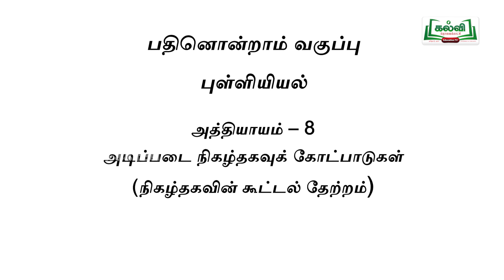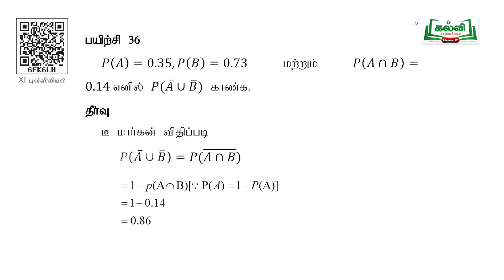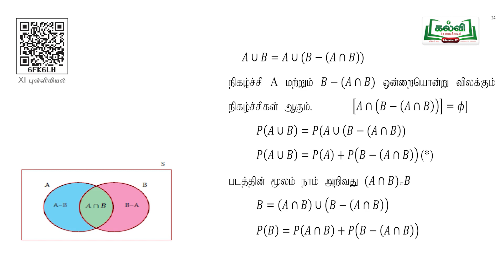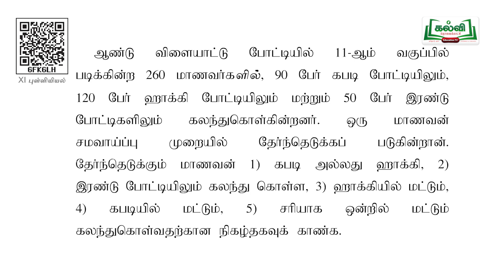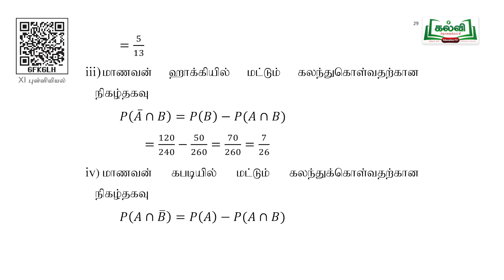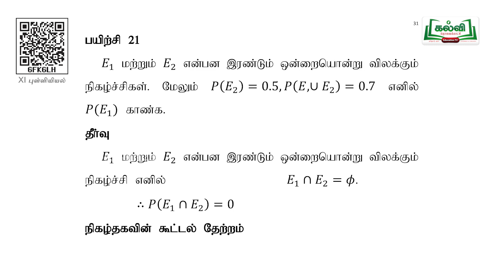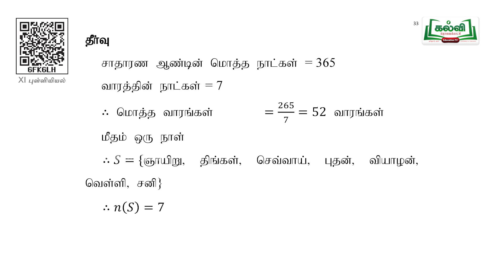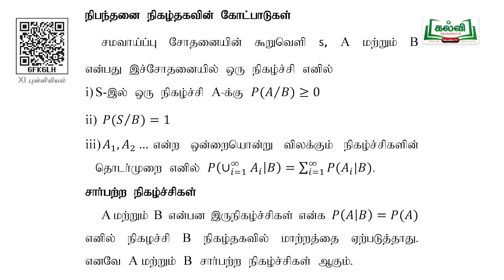Class11| வகுப்பு 11|புள்ளியியல்| அடிப்படை நிகழ்தகவுக்கோட்பாடுகள்| அத்தியாயம் 8| பகுதி2|TM| KalviTv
இப்படத்தொகுப்பில் ஆசிரியர் ' அடிப்படை நிகழ்தகவுக்கோட்பாடுகள் '  தலைப்பின் கீழ் வரும் நிகழ்தகவின் கூட்டல் தேற்றம்  பற்றிய பாடப்பகுதியை அழகாக கற்றுத்தருகிறார். (பக்க எண் 235)